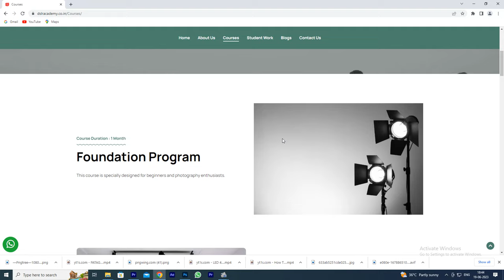Canon R8 vs R6 Mark ii || Difference क्या है !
📸 Are you torn between the Canon R6 and R8? Let us guide you through the intricacies of these two groundbreaking cameras! 🎥

In this comprehensive comparison video, we dissect the Canon R6 and R8 to help you make an informed decision about which one suits your photography and videography needs best. From sensor size to autofocus capabilities, we leave no stone unturned.

Dhruvin Jain, who is passionate about photography, having professional experience of more than a decade, owns a highly creative Academy with variety of photography courses and has an aim to help other photographers and share each and every bit of information to grow them together. He organizes full-fledged, mid-term courses, weekend workshops etc.

As a company, We are specialized in wedding photography, Product photography, Ad films or any other event.

GEARS I USE:
Canon Eos 5D Mark IV
Canon Eos 80D
Digitek 18 inch Ring Light
Digitek DTR 520 BH (60inch)Tripod
Lens Sigma 85mm
Lens Canon 70/200
Tripod Manfrotto
Light Stand
Light Tent
Godox P90L 90cm Deep Parabolic Softbox
Godox AD400 Pro All-in-One Outdoor Flash (Black)
Godox Ving V 860 Flash